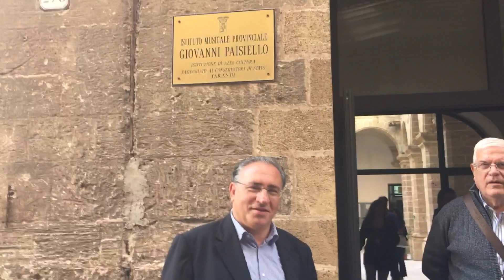Antonio Stragapede, opera singer & Dante Roberto, pianist at the Conservatory of Taranto, Italy